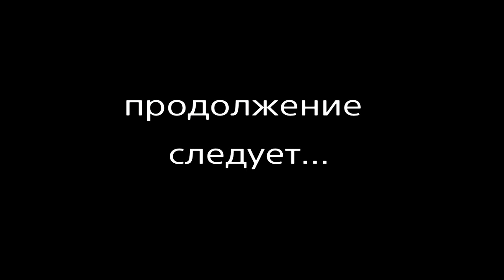Dead Rising 4 ( 2016 ) ~ Прохождение #12 ~ Штаб квартира Dodd Drugs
2022 год, год спустя после событий в Лос—Пердидосе,Калифорния к Фрэнку Уэсту, бывшему фотожурналисту, ныне работающему профессором колледжа, обращается одна из его студенток, Вики "Вик" Чу, которая убеждает его помочь ей исследовать военный комплекс, расположенный на окраине Уилламетта, штат Колорадо - место, где произошла первая вспышка зомби-вируса. Оказавшись внутри, они узнают, что состав используется для исследования зомби, но их обнаруживают и заставляют бежать, а Фрэнк становится беглецом после того, как он ложно обвиняется правительством.